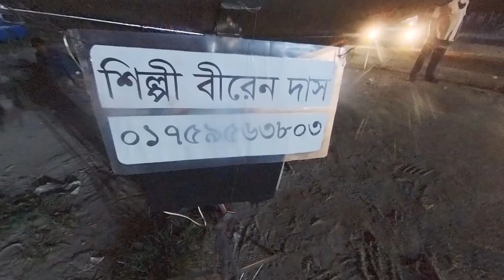নাটকের চরিত্র যখন বাস্তবে | এক শিল্পীর দ্বৈত কন্ঠ | বুক চিন চিন করছে হায় | Two voice singer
মাওয়া পাড়ের এক সন্ধ্যায় দূর থেকে ভেসে আসছিলো গানের সুর৤ কাছে গিয়ে দেখলাম একই শিল্পী দুই কন্ঠে গান করছেন৤ ভারতে এমন শিল্পী দেখলেও বাংলাদেশে এমনই প্রথম দেখলাম৤ শুধু তাই নয় তার এ চরিত্র অবলম্বনে একটি নাটকও হয়েছে৤ নাটকের নাম শিল্পী৤ নিশোর হাতে যে মাইক্রোফোন দেখা যাচ্ছে সেটা শিল্পী বীরেন দাসেরই মাইক্রোফোন৤

বীরেন দাসকে যে কোনো অনুষ্ঠানে আমন্ত্রণ জানাতে পারেন বা তাকে সহযােগিতা করতে পারেন৤

বীরেন দাস
মোবাইল ০১৭৫৯৫৬৩৮০৩

I love to travel and like to capture. This channel is My Visual Diary.